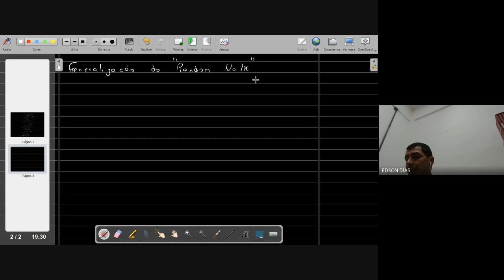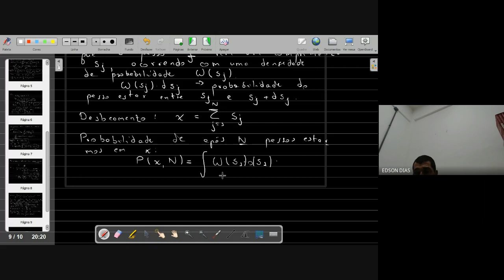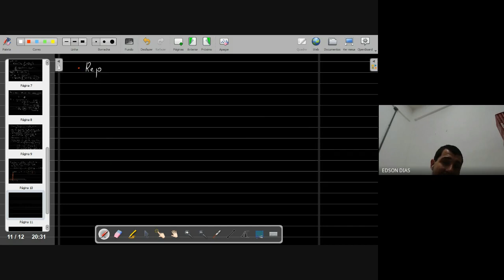Física Estatística aula 05 08 02 2021